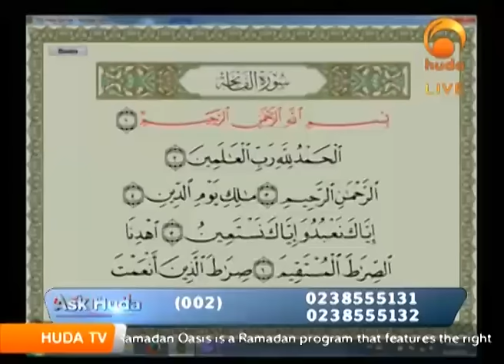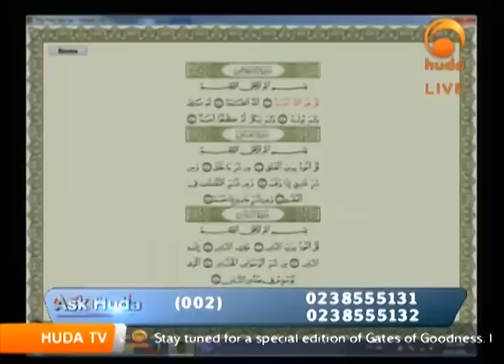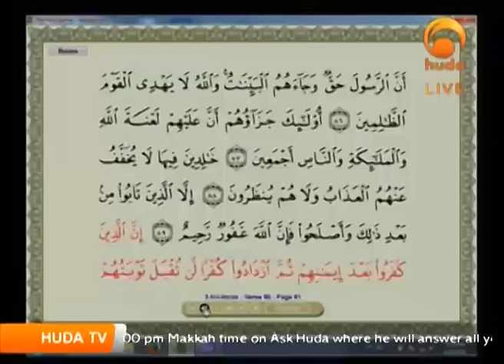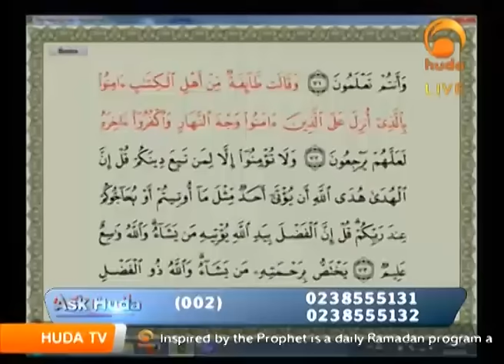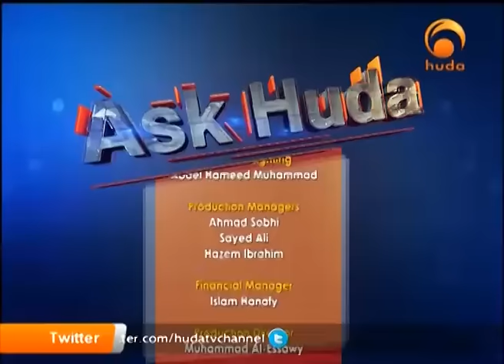Ask Huda Ramadan 11th 1437